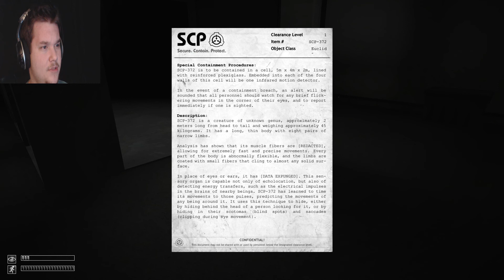Let's Play SCP: Containment Breach V0.9.3 - Part 2 (Don't Blink)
SCP - Containment Breach is a free survival horror game based on the stories of The SCP Foundation.

Developed by Joonas Rikkonen